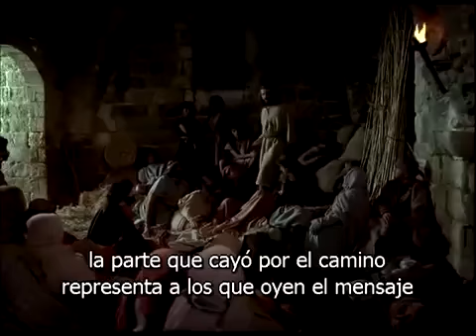PARÁBOLA DEL SEMBRADOR..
Lucas:8

[9] Sus discípulos le preguntaron cuál era el significado de esta parábola.
[10] «A ustedes se les ha concedido que conozcan los  secretos del reino de Dios les contestó; pero a los demás se les habla por medio de parábolas para que »“aunque miren, no vean; aunque oigan, no entiendan”.
[11] »Éste es el significado de la parábola: La semilla es la palabra de Dios.
[12] Los que están junto al camino son los que oyen, pero luego viene el diablo y les quita la palabra del corazón, no sea que crean y se salven.
[13] Los que están sobre las piedras son los que reciben la palabra con alegría cuando la oyen, pero no tienen raíz. Éstos creen por algún tiempo, pero se apartan cuando llega la  prueba.
[14] La parte que cayó entre espinos son los que oyen, pero, con el correr del tiempo, los ahogan las preocupaciones, las riquezas y los placeres de esta vida, y no maduran.
[15] Pero la parte que cayó en buen terreno son los que oyen la palabra con corazón noble y bueno, y la retienen; y como perseveran, producen una buena cosecha.